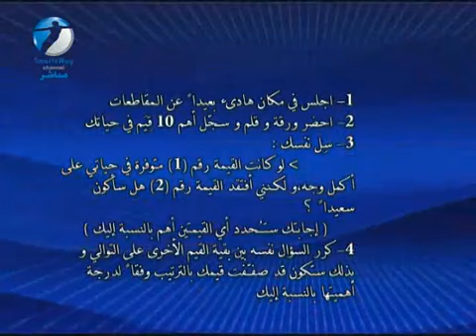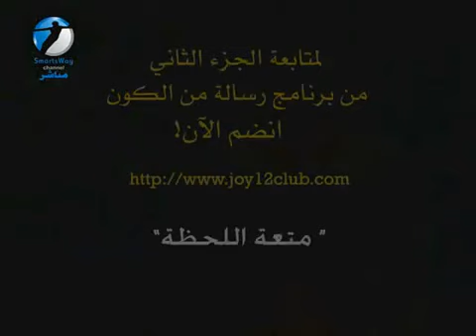رسالة من الكون حلقة 27 قانون الجذب12